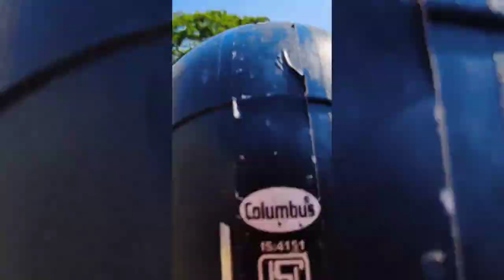Vidhan Soudha State Legislative Assembly Vlog | Bangalore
Hello Friends,
In This my special vlog i have depicted Legislative Assembly oF Bangaluru
its was my 5 days wounderful journey its a last of its and hope You find its Amazing

Bengaluru's Vidhan Soudha worth of over Rs 3900 crores
Karnataka Legislative Assembly
Magnificant building of Bengaluru

Cheers and Regards
by Parvat Singh Damor